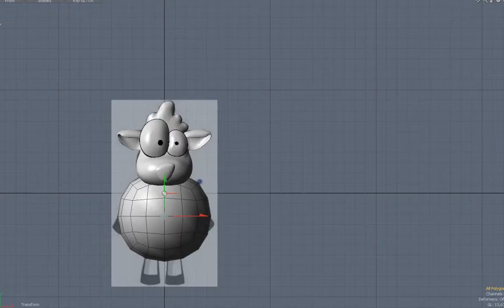Oyungezer Magazine - Goyun - Modeling Phases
Software: The Foundry Modo